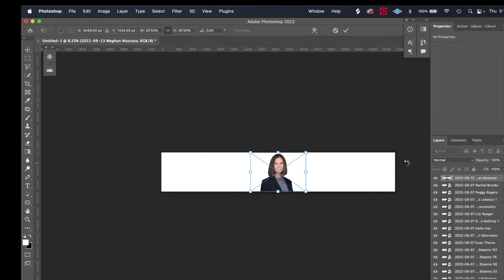Corporate Headshot Photography - Group Portrait Compositing - Chicago Photographer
There are several benefits to shooting a group portrait one-by-one, to composite later in photoshop.

1. Individual Attention: Everybody will look their best because the photographer is coaching the individual, not the entire group.
2. Updating: As the company/department changes, we can add and remove individuals without scheduling everyone again
3. Control: If you take shots using various posing/angles, you can mix and match how people are standing, keep it all consistent, and experiment.

Sometimes a group shot should be done in one frame:
1. A shot that highlights candid interaction
2. A shot to highlight a space/office, the people are not the primary focus

Professional Headshot Photography Chicago
Corporate Headshots Chicago
In Office Headshots
Photoshop Retouching
Group Portraits